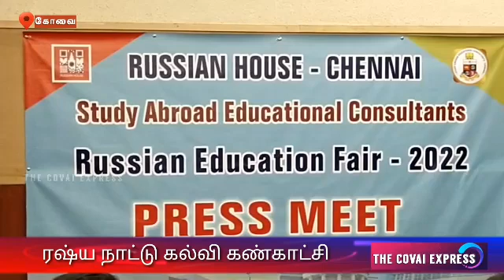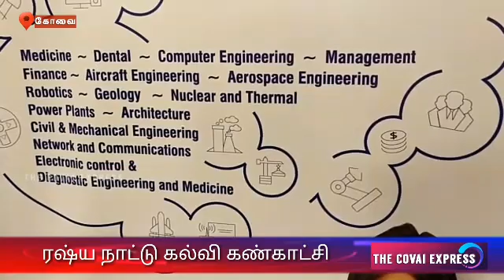26th Russian Education Fair for Medical and Engineering Studies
இந்தியாவில் மருத்துவம் மற்றும் பொறியில் துறை என்பது தற்போது மிக முக்கியமான ஒன்றாக உள்ளது. குறிப்பாக இந்த துறைகளுக்காக  கல்லூரிகளில் இடங்கள் கிடைப்பது தற்போது உள்ள கால கட்டத்தில் கடினமான இருக்கின்றது.இந்நிலையில் மாணவர்களுக்கு இந்த துறைசார்ந்த படிப்புகள் எளிதாக கிடைக்கும் விதமாக ஸ்டடி அப்ராடு அமைப்பின்  ஒருங்கினைப்பாளர் சுரேஷ் பாபு, மற்றும் ரஷ்ய நாட்டின் வோல்கோகிராட் மாநில மருத்துவ பல்கலைக்கழகத்தின் முதல்வர் டெனிஸ் கோவ்ரிஷ்னிக் ஆகியோர் கோவை அவினாசி சாலையில் உள்ள தனியார் ஹோட்டலில் செய்தியாளர்களை சந்தித்தனர்.அப்போது பேசிய அவர்கள்
ரஷ்ய அறிவியல் மற்றும் கலாச்சார மையம், இனைந்து ரஷ்ய கல்வி கண்காட்சி 2022 என்ற கண்காட்சியை கோவையில் நடத்த திட்டமிட்டு, வரும் 26ஆம்தேதி,அவினாசி சாலையில் உள்ள ரத்னா ரிஜென்ட்-ல் நடக்க இருப்பதாகவும், இந்த கண்காட்சியில், இளங்கலை, முதுகலை பட்டப்படிப்புகளில், சேர்வதற்கான தகுதியுடைய மாணவர்களுக்கு இக்கண்காட்சியில் உடனுக்குடன், அட்மிஷன் வழங்க இருப்பதாகவும், இதில், 70 க்கும் மேற்பட்ட ரஷ்ய பல்கலைக்கழகங்கள், நேரடியாக கலந்து கொள்ள உள்ளது எனவும் தெரிவித்தனர்.இது ரஷ்ய நாட்டில் மருத்துவம், மற்றும் பொறியியல் துறையில் மாணவர்கள் பயில நல்ல வாய்ப்பை உருவாக்கியுள்ளதாக தெரிவித்துள்ளனர்.